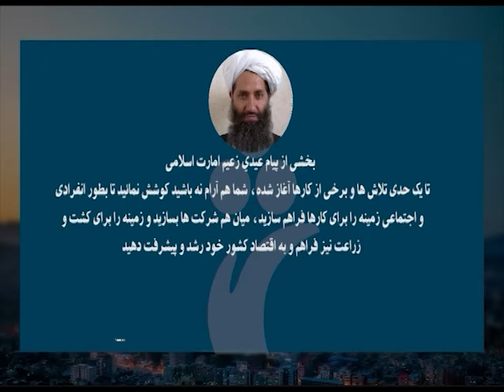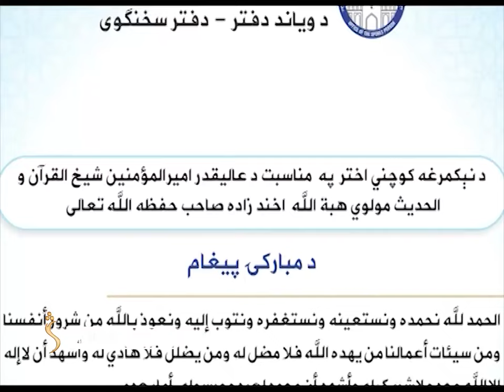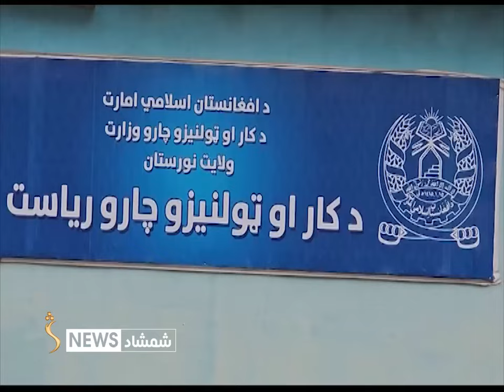Shamshad Dari News |06.04.2024| خبر دری